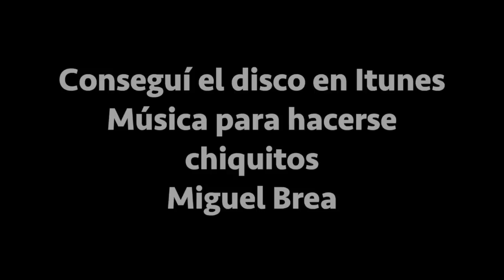Canción para Emma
Del disco "Música para hacerse chiquitos" .
Emma es la sobrina de Miguel. Cuando ella nació le escribió esta canción.
Emma dormía en su cuna y llevaba puesto un pijama ajustado que no la dejaba mover sus piernitas..
Justo llego Miguel  visitarla.. y al verla se le ocurrió hacerle esta canción.